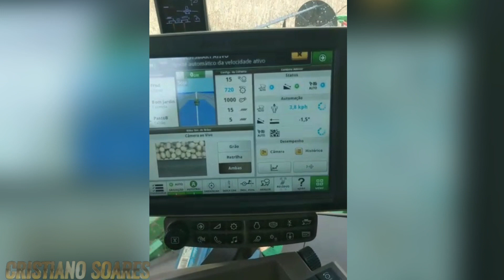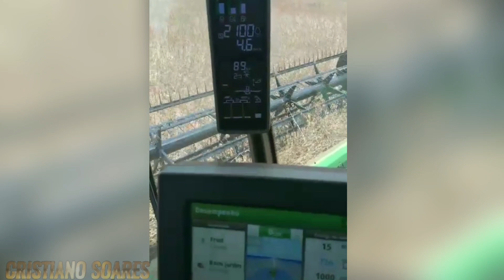JOHN DEERE S780 40 PES E JOHN DEERE S770 COLHEITA SOJA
Deixe no comentário seu número de celular q entro em contato ou me chame no whas 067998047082 Gostou do vídeo? Então da aquela fortalecida